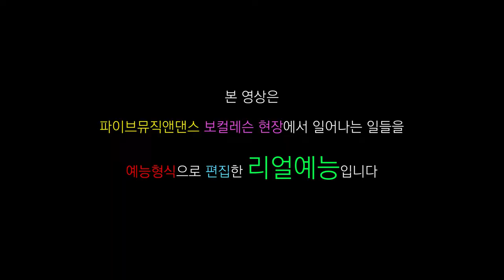[뮤직의신] 대구댄스보컬학원 파이브뮤직앤댄스 보컬수업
예고입시
실용음악
실용무용
오디션
한곳에서

반월당 12번 출구역 앞